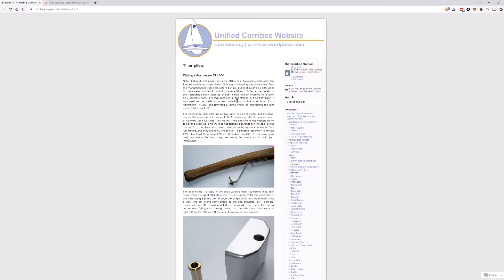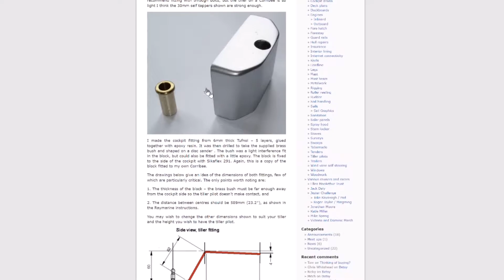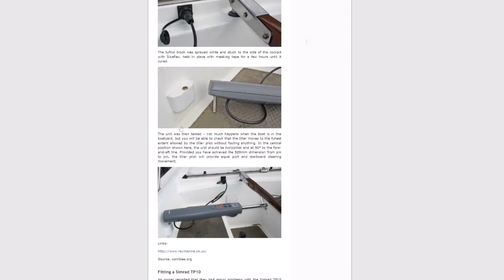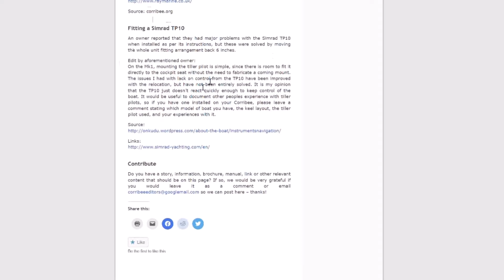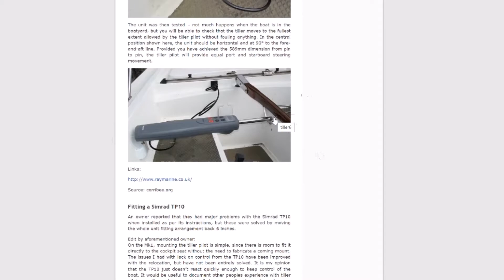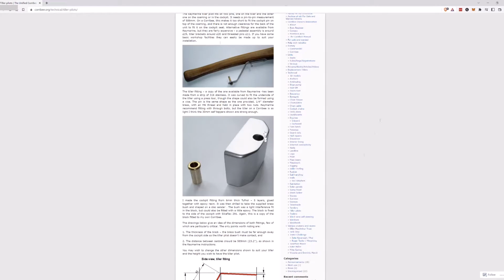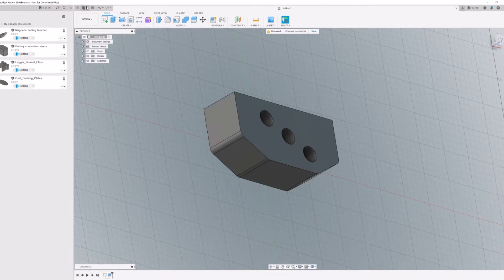Making A Test Block To Help Me Test And Position My TP10 Tiller Pilot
I got a new Tiller pilot!!! The refurb one I bought was faulty so instead of getting my money back the retailer decided to give me a brand new one as replacement. So thats super cool!!!

In this video I 3D print a block designed to help me position and test the Tiller pilot on my Drascombe Lugger.

00:00 A brand new Tiller pilot
01:19 Testing the power
02:44 Connector options
03:24 The inspiration for the block
04:39 Lugger placement thoughts
07:39 Designing and 3D printing the block
09:47 The finished project